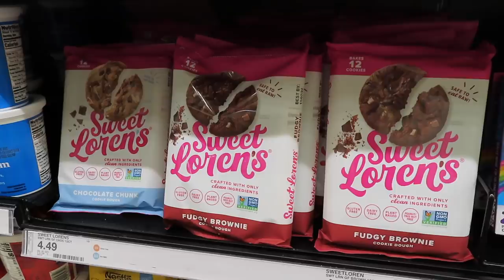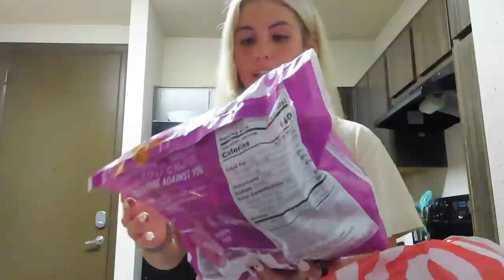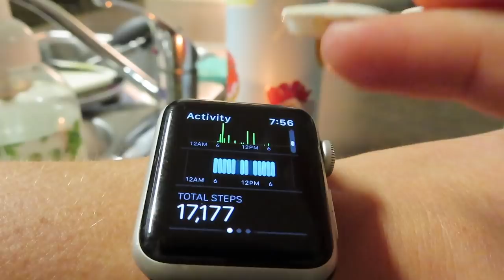6AM Productive Day in My Life @ The University of Alabama | class+butt workout+grocery haul+cooking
Happy International Women’s Day Sale:2022/2/15-2022/3/9